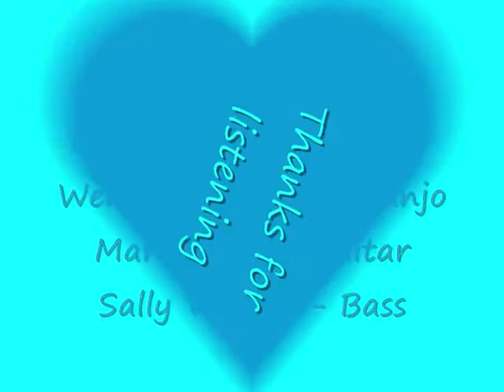Parkfield Peahens - The Sweetest Gift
Mara Sides sings The Sweetest Gift with the Parkfield Peahens on Mother's Day at the Parkfield Bluegrass Festival in Parkfield, California.
Julie Cooper on fiddle, Rainy Escobar on Guitar, Wendy Stockton on banjo, Mara Sides on guitar, and Sally Vedder on bass. - May 8, 2011